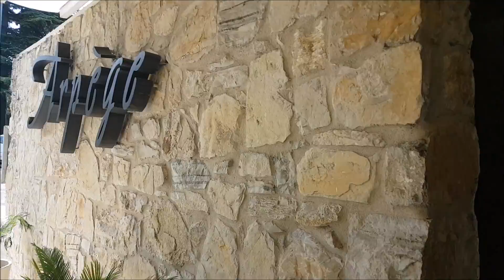Sierpień w moich okolicach-Lago di Garda -Desenzano -Sirmione BEATRIX LIFE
MOZECIE MNIE ZNALESC NA